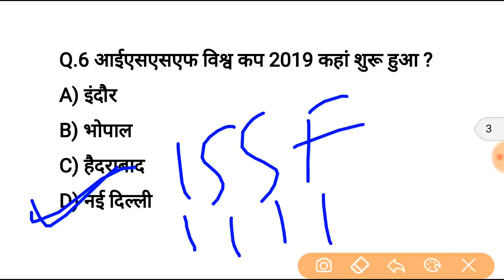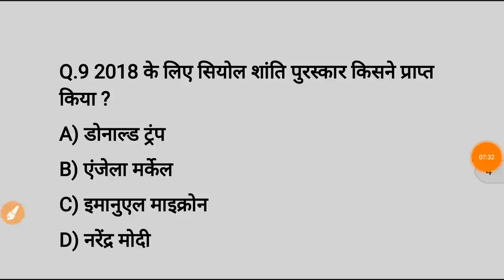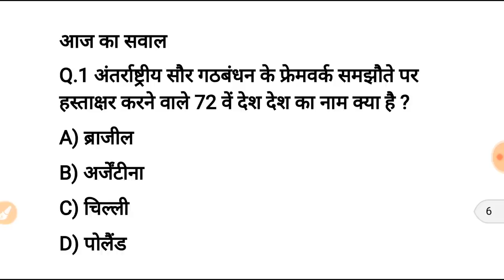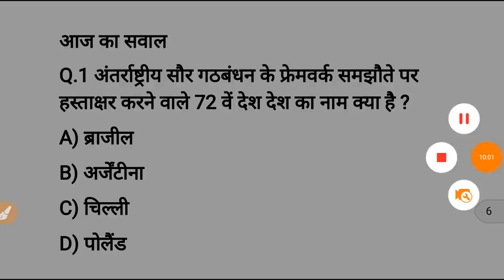23 फरवरी करेन्ट अफेयर्स हिंदी | Daily Current Affairs Booster 23rd february -Online study point